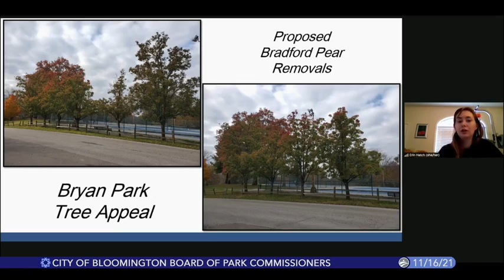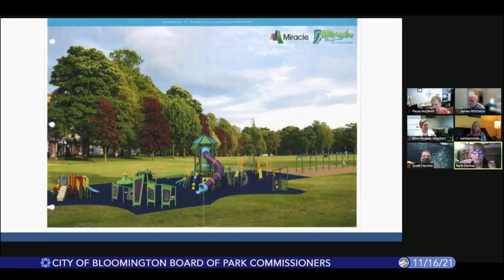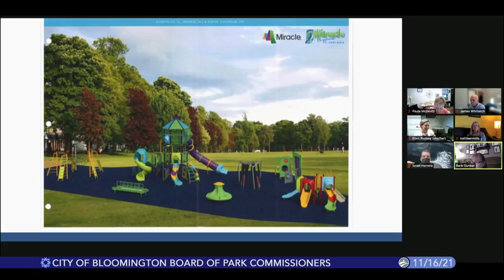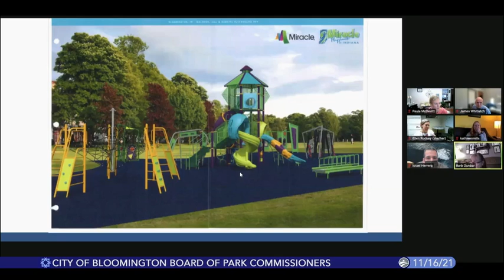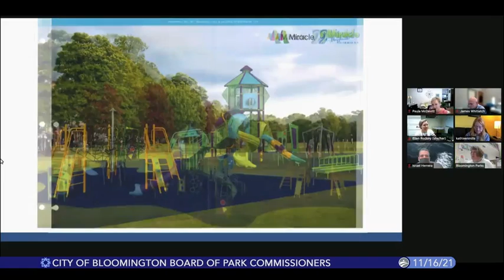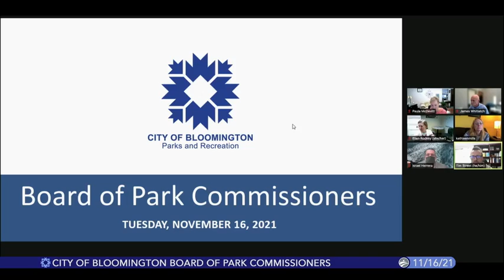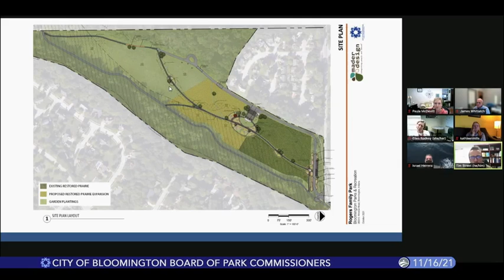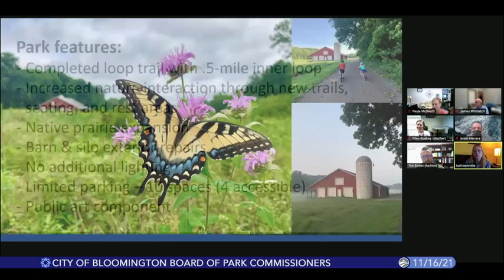Bloomington Board of Park Commissioners, November 16, 2021